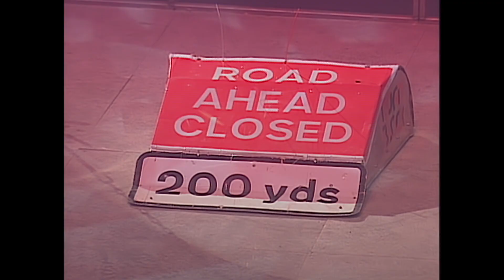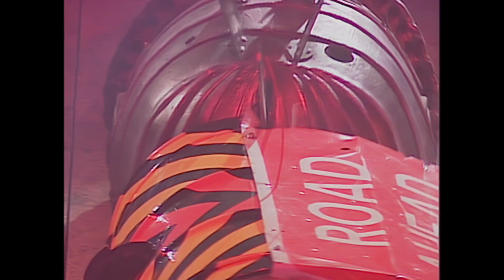The Matriarch of Robot Wars | Robot Wars HD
The tusked queen of Robot Wars, Matilda, or "Tildy". This mean Dino has been the Matriarch of Mayhem since Robot Wars began and her temper has definitely worsened over the years, this is her first ever appearance.